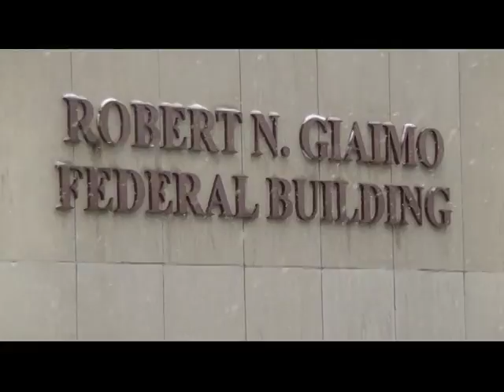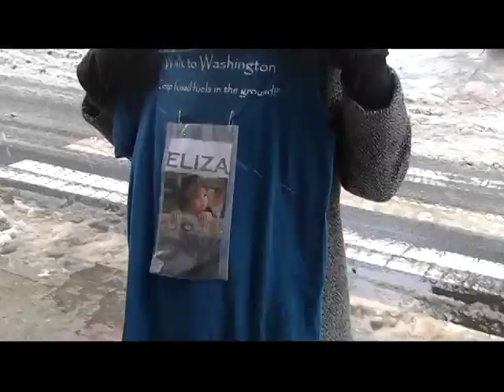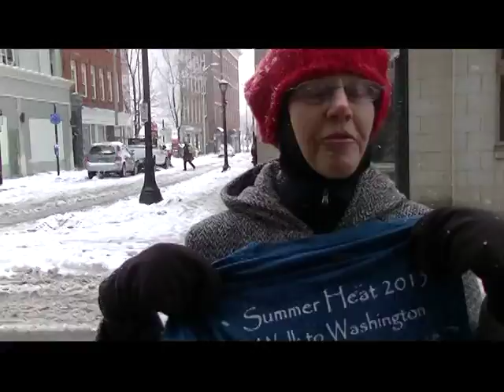Protest of State Department Pipeline Whitewash Report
New Haven 2/3/14 in the middle of a snow storm a group got together to protest the State Department report which says the Keystone XL pipeline won't have a bad climate effect because the tar sands are going to be mined anyway.